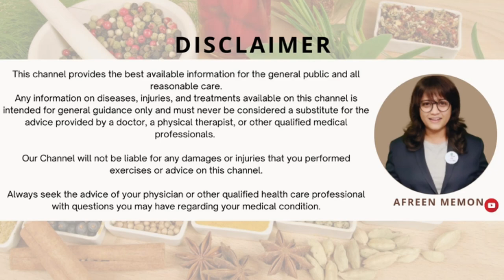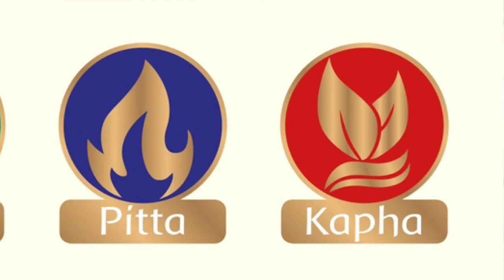एसिडिटी और गैस का घरेलू ईलाज़ ll Ayurvedic Home Remedy for Gas & Acidity ll Hyperacidity जड़ से ख़तम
What is Acidity? How to get rid of Hyperacidity? Ayurvedic & home remedy for Acidity

सीखेगा INDIA तभी तो जीतेगा INDIA. THIS CHANNEL WILL GIVE YOU HOLISTIC WELLNESS & WEALTH TIPS.

About Ms Afreen Memon:
1. Diet & Nutrition Coach, Cellular Nutrition therapy Expert, Psychotherapist, Fempreneur and Creative Designer.
2. Awarded as “LIFETIME ACHIEVEMENT WINNER” in Direct Selling Industry
3. Awarded as “TOP BUSINESS WOMEN IN IMC” by IMC PVT LTD.
4. Appreciated & Awarded as an “Anti-Drug Free Campaign Supporter” by SUBDIVISION POLICE DEPARTEMENT.
5.  Awarded as “Women Entrepreneurship Winner (Aadya Awards) by The Indian Direct Selling Association (IDSA).
6. 1st Lady Chairman, Ambassador & Crown Ambassador Star from Maharashtra in IMC PVT LTD.
7. Has done Multiple Free Health & Medical camps for Needy People pan INDIA.
8. Has been a part of Political parties PAN INDIA for free Health Campaigns and health awareness Sessions.
9. Appreciated as “WOMEN ENTREPRENEUR - THE FACE OF DIRECT SELLING” by the Indian Direct Selling Association (IDSA).
10. Received Multiple Awards & recognition in the last 5 Years as a Leadership, Business & Product Trainer.
11. Traveled & Trained in more than 16 states in INDIA.
12. Awarded as "Female Trainer of the year 2021" by DIRECT SELLING TODAY.
13. Proud Trainer Panelist with Indian Direct Selling Association.
14. Awarded as BEST DIETICIAN OF THE YEAR 2022.
15. Awarded as “Female Direct Seller of the Year 2022” by DIRECT SELLING TODAY AWARDS

On a Mission: Healthy & Wealthy INDIA